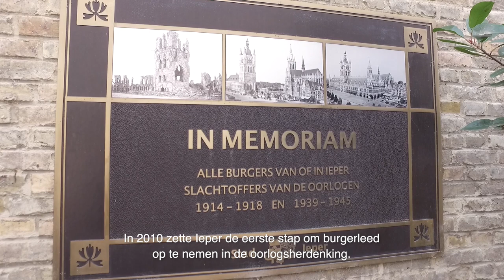Vlog In Flanders Fields Museum: herdenkingssleutels